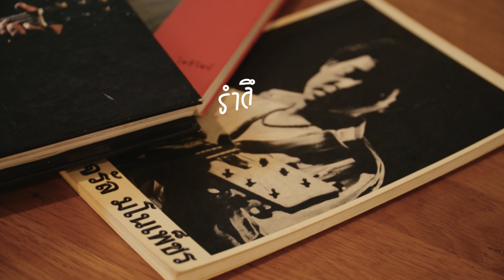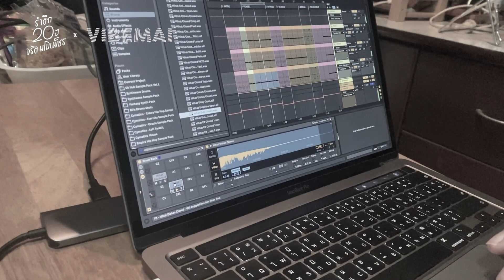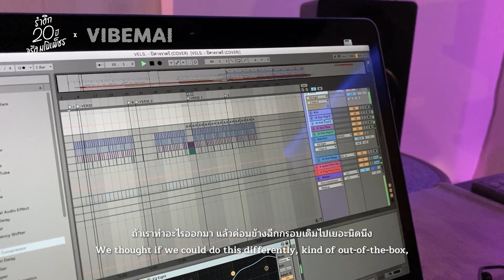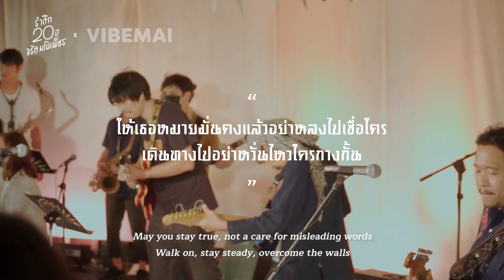EP.2 รำลึก 20 ปีจรัล มโนเพ็ชร “21 บทเพลงคนช่างฝัน” | Jaran Manopetch, The Legend of Northern Folk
รำลึก 20 ปีจรัล มโนเพ็ชร “21 บทเพลงคนช่างฝัน”
รับชม Documentary Series ของศิลปินเชียงใหม่ กลางกะกุ๊ก Klang Fanclub | บอย Imagine's House | เขียนไขและวานิช & เรืองฤทธิ์ บุญรอด | VELS. | SIRIMONGKOL | สภาพสุภาพ | Sleeper 1 | วงคูเมือง-Crew Murng | THE OPPOSITE BAND | FOLK JAMM โฟล์คแจม จิตปรุงแต่ง | Moment's Notice Jazz | KLEE BHO | RibbindaSky | Recap | Recap | SUTHEP BAND : คณะสุเทพฯ | FOXY | SANIM YOK | Chiangmai BLUES | Tuk & Friends
วันล่ะ 3 ศิลปินทุกวันเวลา 19:00 น. เริ่ม 27 สิงหาคม - 2 กันยายนนี้ และ รับชม Live-Session Concert พร้อมกัน วันที่ 3 กันยายน เวลา 19:00 น. ทาง Facebook & Youtube : VibeMai ร่วมกับ Facebook จรัล มิวเซียม, เพลงไทยแต่นแต๊น และ Youtube : RMS Karaoke
Jaran Manopetch, The Legend of Northern Folk.
Watch Jaran Manopetch Documentary Series everyday 7:00 PM - Start Premiere This 27 August to 2 September and Live-Session Concert Premiere 3 September 7:00 PM on Facebook & Youtube : VibeMai Co-host with Facebook จรัล มิวเซียม, เพลงไทยแต่นแต๊น and Youtube : RMS Karaoke